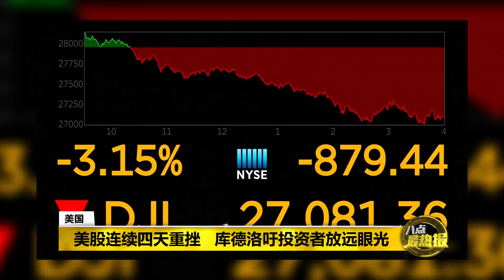八点最热报 26/02/2020 社区或爆发新冠肺炎 特朗普不在乎股价暴跌？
美国疾病控制中心警告，美国新冠肺炎疫情会在社区暴发后，人在印度进行官访的美国总统特朗普却强调，美国疫情情况仍然受控。根据《华盛顿邮报》报导，虽然特朗普表露着不是很在乎的样子，但其实他对美股暴跌这件事是非常生气的。